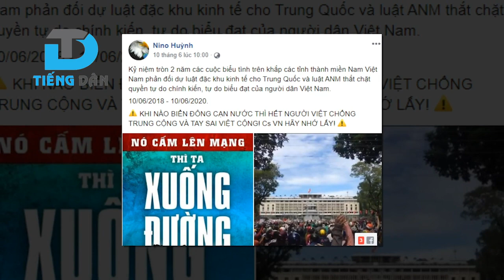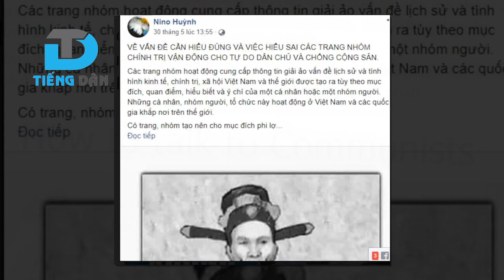Huỳnh Anh Khoa mới ra tù nhưng đã tiếp tục chống phá